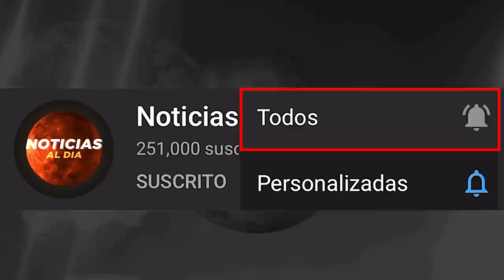RUSIA Y UCRANIA HOY NOTICIAS 11 DE NOVIEMBRE 2022, PUTIN NO ASISTIRA INCREIBLE ULTIMA HO HOSTING HOY